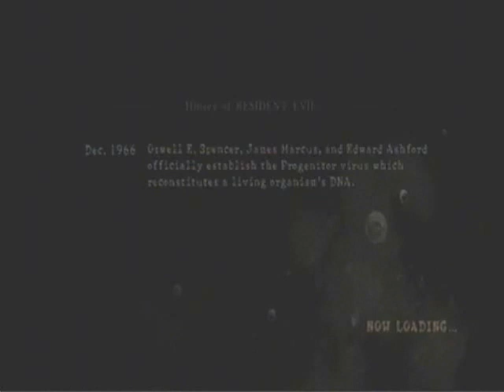Resident Evil 5 Walkthrough Part 13 - Marshlands [1/3]